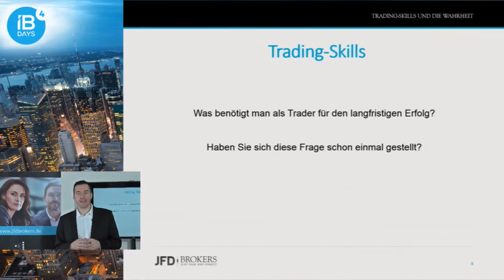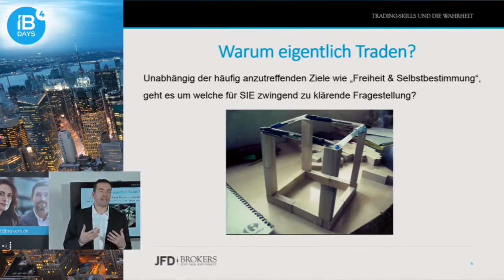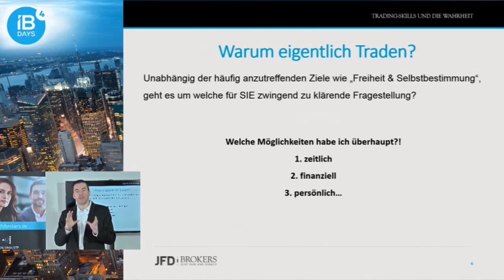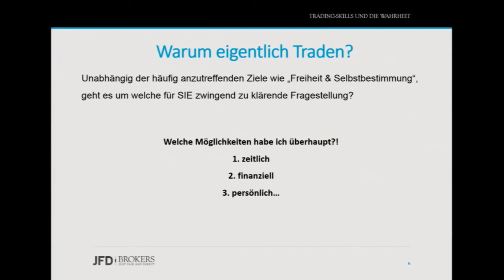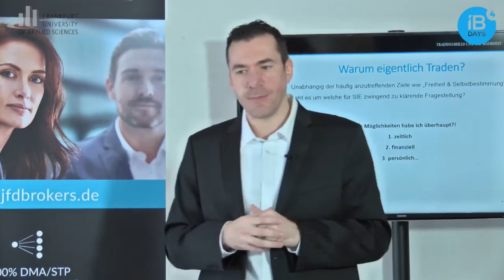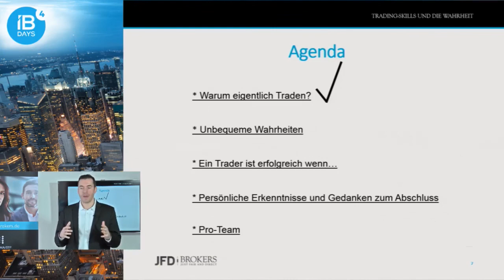IBdays - März 2017 - Trading Skills – Warum eigentlich Traden und Agenda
Freiheit, Selbständigkeit etc. sind stetig und sehr beliebte Ziele des Tradings. Doch habe Sie sich selbst dabei auch schon mal hinterfragt? Welche vorliegenden Möglichkeiten besitzen Sie überhaupt und so sollten vorab wichtige Fragen geklärt sein.